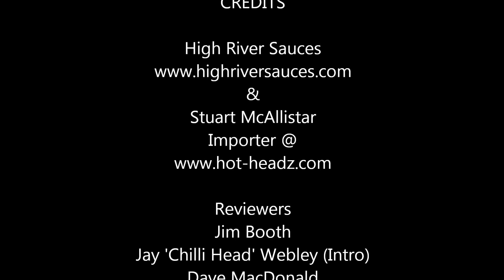Tears of the Sun made by High River Sauces, Review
Enjoy our review with a difference of this hot chili pepper sauce called Tears of the Sun made in the US by High River Sauces. This multi award winning sauce is a one to have and very tasty great for your Burgers, BBQ, chicken, pork, dipping, Cheese and just about everything.
We have called it a "Fruity sauce" a liken to a well known brand however this beats it hands down ;-)

"High River Sauces was started by music industry veteran, food junkie and Heavy Metal Cookbook author Steve Seabury. His cookbook titled Mosh Potatoes (Simon & Schuster) is a collection of recipes from the biggest bands in Hard Rock & Heavy Metal. While putting together the cookbook Steve found that his passion for food was shared by many of his favorite icons. He wanted to bring his shared passion of food and music to the masses. High River Sauces has been formed out of this passion."

Awards Won:
2011 Hot Pepper Award -- Best Over All Hot Sauce
2011 Hot Pepper Award -- 1st Place Fruit

Ingredients: Habanero Peppers, Peaches, Papaya, Pineapple, Mango, Cider Vinegar, Brown Sugar, Ginger, Red Pepper, Salt & Garlic

Thanks Guys yet again a great sauce.

Footage filmed using Samsung Galaxy S3 smartphone.
Filmed whilst on a train journey.